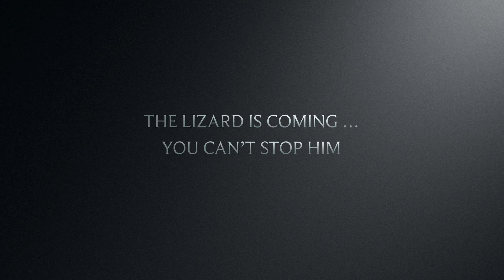"The Golden Eyes" (TRAILER) A 2024 Be The Media Blockbuster Summer Film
2024 Be The Media Blockbuster Summer Camp "The Golden Eyes"  (TRAILER)